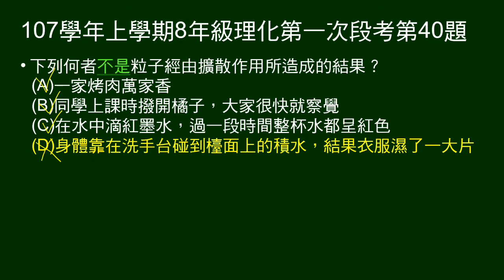107學年上8年級理化一段第40題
哪一項敘述不是擴散作用。